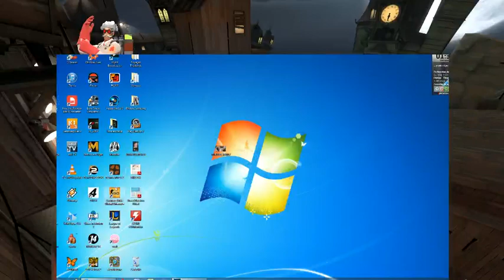[GA] Match de LB pour la 3ème place - vs/ Elysium Gaming